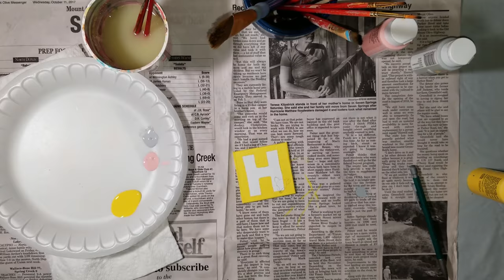Diy Painted Magnets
Create your own initial painted magnets! This is my first YouTube tutorial, hope you all enjoy!